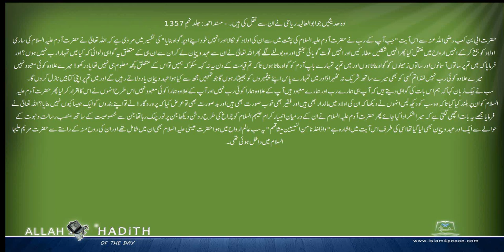وہ حدیثیں جو ابوالعالیہ ریاحی نے ان سے نقل کی ہیں ۔ Musnad Ahmed Urdu مسند احمد اردو